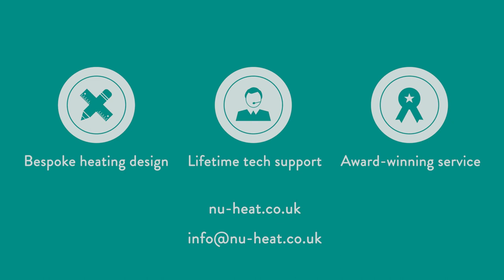What’s the Best Flooring for Underfloor Heating?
Are carpet, engineered wood, laminate or vinyl flooring suitable for underfloor heating? Our Nu-Heat expert reveals what floor coverings perform best with UFH.